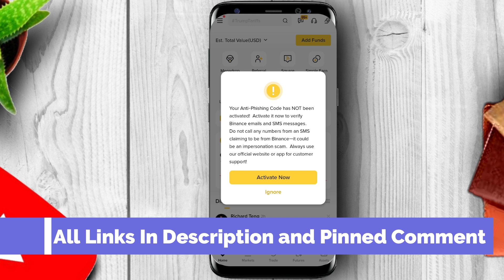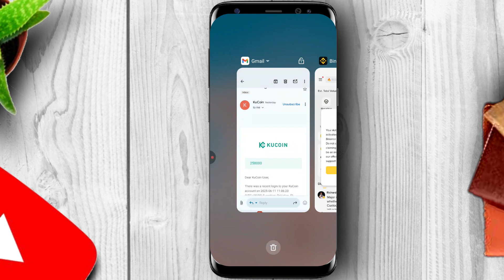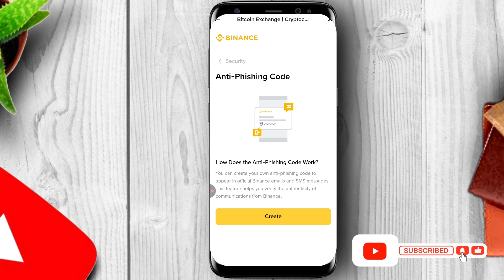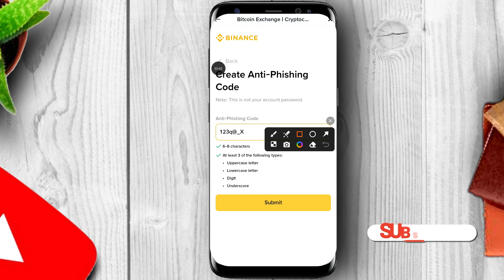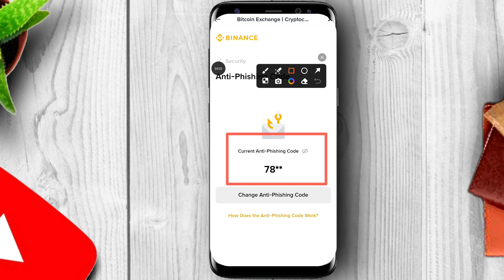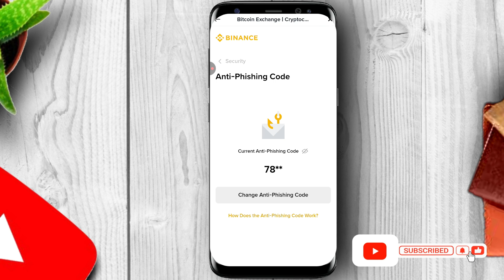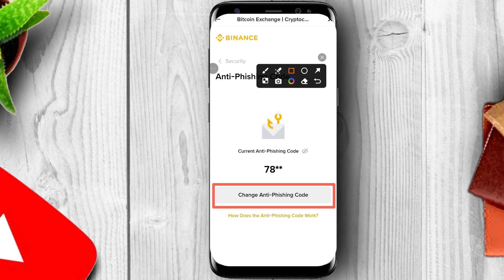Binance Anti-Phishing Code Full Guide | Create, Change, Delete & Use Explained in Hindi/English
If You are Not in My Telegram Channel ,You Are Missing Something. So Join it Before it Too Late
Welcome to Learning Hub by Fazal! 🎥🚀

At our channel, we focus on helping you earn free cryptocurrency through airdrops and mining, all from the comfort of your home. We work exclusively with verified exchanges like Binance, Bitget, BGybit, OKX, and BingX.

Our Mission: We are committed to not only helping you find valuable airdrops and mining opportunities but also to raise awareness about crypto scams. We provide tips and advice to help you stay safe and avoid falling victim to fraudulent schemes.

🎥 We also occasionally post tech content, including how-to guides.

In this video, we explain everything you need to know about the Binance Anti-Phishing Code. You'll learn what it is, how to create, change, or delete your anti-phishing code, and why it's crucial for your account’s security. If you're confused about how to use it or want to protect yourself from email scams and fake login pages, this is the complete guide.

Bullet Highlights:
✅ Binance Anti-Phishing Code Kya Hota Hai?
✅ Anti-Phishing Code Kaise Banaye – Simple Steps
✅ Binance Security Tips for Safe Login
✅ Phishing Se Bachne Ka Tarika
✅ Code Change or Delete Karne Ka Full Process

📚 What You’ll Learn:

What is Binance Anti-Phishing Code
How to create Anti-Phishing Code on Binance
How to change or delete existing code
Importance of Anti-Phishing Code in preventing scams
How it appears in Binance official emails
How to recognize fake/scam emails

🔥 Hinglish Summary Paragraph:
Binance par agar aap apna account secure rakhna chahte ho toh Anti-Phishing Code zaroor create karein. Ye ek security feature hai jo har official Binance email mein show hota hai. Is video mein aap seekhenge ki Binance Anti-Phishing Code kaise banate hain, usko change ya delete kaise karte hain, aur iska use kya hota hai. Easy Hindi/Urdu explanation ke saath step-by-step guide bhi diya gaya hai.

💡 Tips Section (💡):
Use a unique code that only you can recognize
Never share your anti-phishing code publicly
Check all Binance emails for your anti-phishing code to verify authenticity
Change the code regularly for enhanced security
If you suspect a scam, report it to Binance support immediately

📢 Subtitle Line:
Video available with auto-subtitles in: English, Hindi, Urdu…